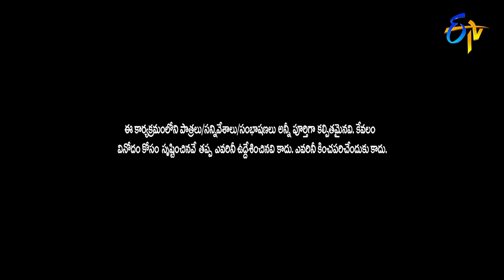Sudigaali Sudheer Performance | Best of Extra Jabardasth | 9th April 2021 | ETV Telugu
What happens when Getup Srinu scares Pradeep with his over affection? Witness the fun created by Sudigaali Sudheer and the team with their humorous acts.